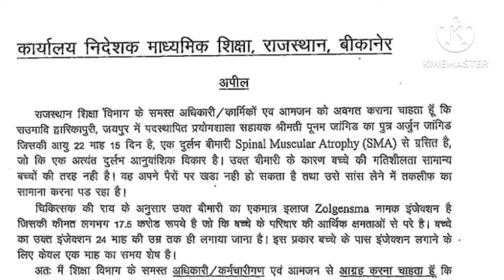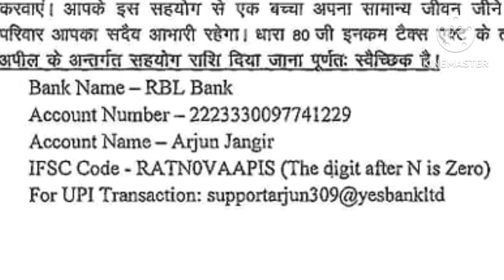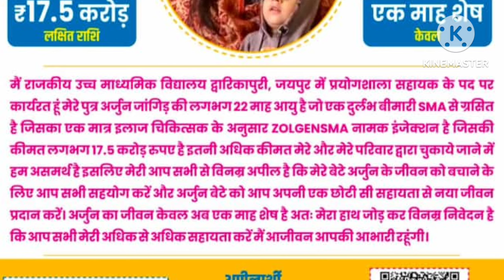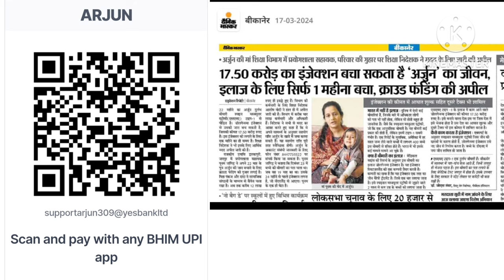नहीं लगा साढ़े 17 करोड़ का इंजेक्शन तो चली जाएगी मासूम की जान, देखें माॅं बाप क्या बोले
अर्जुन जांगिड़ निवासी मानसरोवर जयपुर को एक दुर्लभ और गंभीर बीमारी है SMA इस इन्टरव्यू में उसके माता-पिता से उसकी बीमारी और ईलाज तथा फन्ड रेजिंग से सम्बंधित प्रश्न पूछे गए